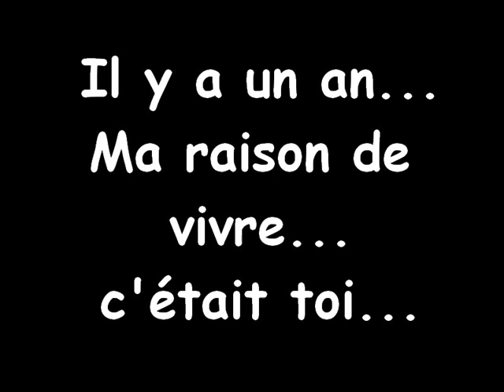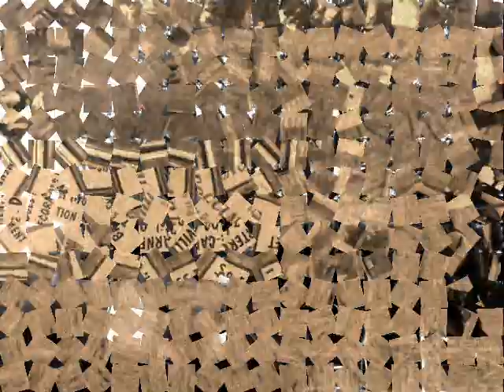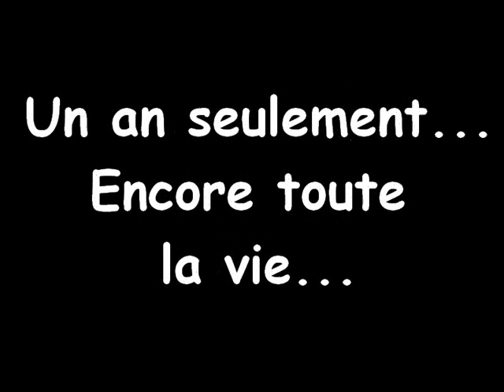FARENEIT, mon plus beau souvenir...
Le plus beau rêve de ma vie